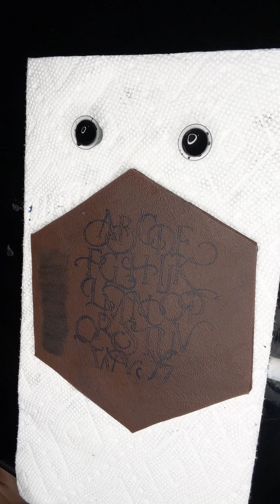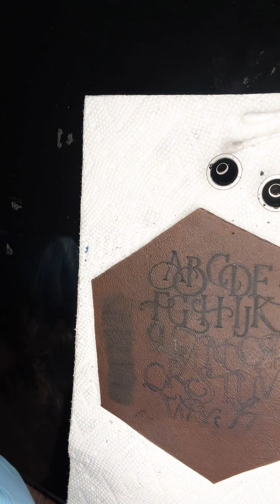Tattooing the alphabet with a liner Pt. 3